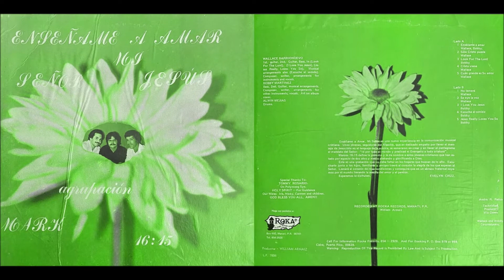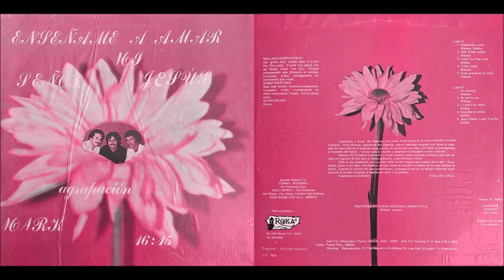Mark 16:15, 1978 LP: Enseñame A Amar Mi Señor Jesus - A5 Cuan Grande Es Su Amor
Mark 16:15
LP: Enseñame A Amar Mi Señor Jesus
Label: Roka Records (7806)
Released: 1978

Wallace Barrionuevo: 1st & 2nd Guitar (Lead & Rhythm), Bass (A3, B3, B5), Musical arrangements (B4), Composer, Writer, Arrangements for instruments & vocals
Bobby Martinez: Bass, 2nd Guitar, Musical arrangements, Composer, Writer, Arrangements for other instruments, vocals, Art on album cover
Alwin Mejias: Drums
Special thanks to Tommy Rosario on Polymoog Synthesizer

Producer: William Armaiz
Andre Padua: Technical producer, Mixdown
Wallace & Bobby: Co-Producers

Side A
A1 Enseñame a Amar
A2 Solo Cristo Puede
A3 Look For The Lord
A4 Cristo Viene
A5 Cuan Grande Es Su Amor

Side B
B1 No Temeré
B2 Se Oye la Voz
B3 I Love You Jesus
B4 Escuche El Sonido
B5 Jesus Really Loves You So